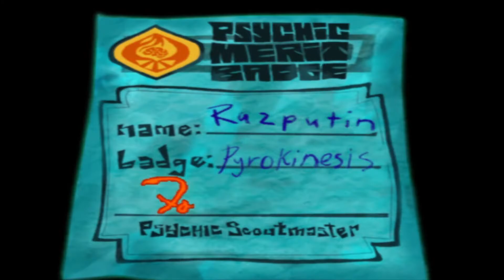Let us play : Psychonauts (Episode 05 : Brain-dentist)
Razputin must face the demon in his mind, but the dentist treating Dogen is not very kind. To save his friends Raz needs to know how to float, so its finally time to get on a boat.